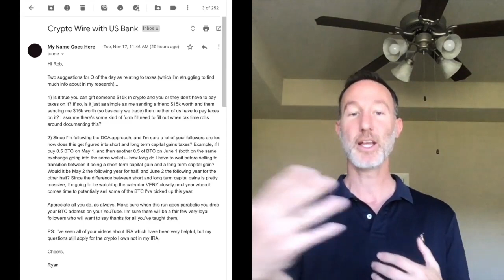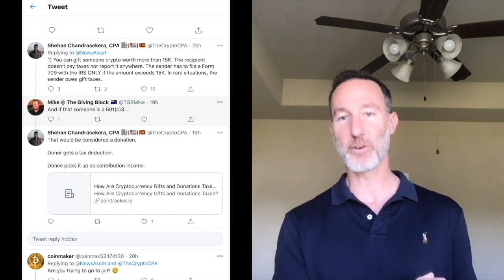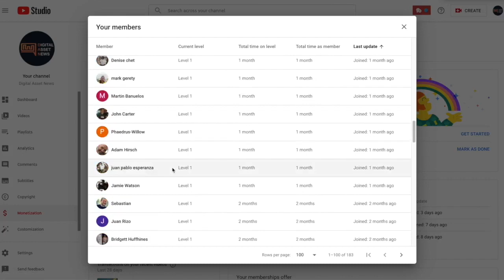QofD: Can I gift Bitcoin and NOT pay taxes?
●▬▬▬▬▬▬▬▬▬▬▬CRYPTO ESSENTIALS▬▬▬▬▬▬▬▬▬▬▬▬▬▬▬▬▬●

●▬▬▬▬▬▬▬▬▬▬▬▬▬FOLLOW D.A.N.▬▬▬▬▬▬▬▬▬▬▬▬▬▬▬●

and/or...

●▬▬▬▬▬▬▬▬▬▬▬▬▬▬AUDIO TRACKS▬▬▬▬▬▬▬▬▬▬▬▬▬▬●

●▬▬▬▬▬▬▬▬▬▬▬▬▬▬VIDEO TOOLS▬▬▬▬▬▬▬▬▬▬▬▬▬▬●

●▬▬▬▬▬▬▬▬▬▬▬▬▬EXIT STRATEGIES▬▬▬▬▬▬▬▬▬▬▬▬▬▬▬●

●▬▬▬▬▬▬▬▬▬▬▬▬RECOMMENDATIONS▬▬▬▬▬▬▬▬▬▬▬▬▬▬▬▬●